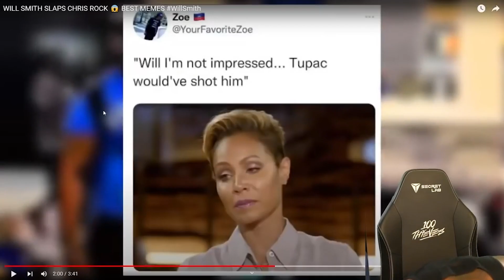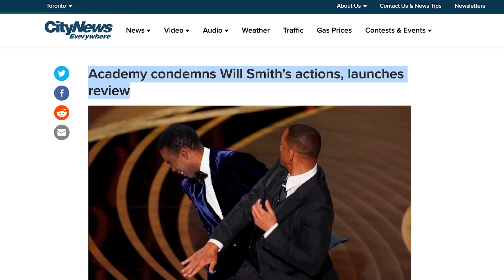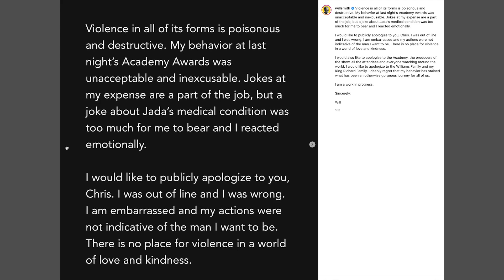To the people defending Will Smith...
In today's video, we're talking about the people who are defending Will Smith after slapping Chris Rock, and we're covering the latest developments and updates regarding this scandal. People are even talking about Will Smith losing his Oscar. For those of you who don't know, during this year's Oscars, Will Smith slapped comedian Chris Rock for making a joke about Jada Pinkett Smith's hair loss condition. The Academy has since condemned the actions of Will Smith, and launched a formal investigation into the matter. Will Smith has since apologized for his actions with a written statement on Instagram.